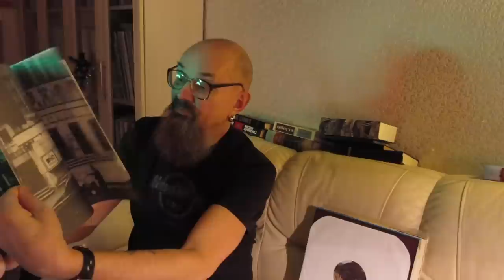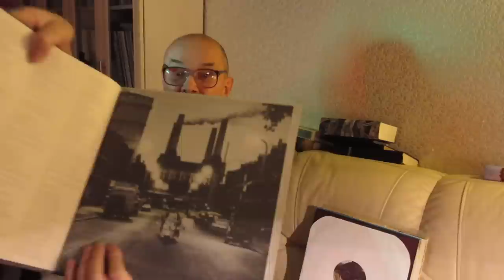Алексей Рыбин про The Who - Quadrophenia